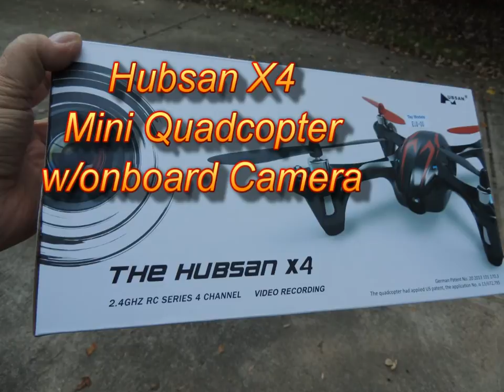Hubsan X4 Mini Quadcopter with Onboard Video Camera. FTHVN 409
Bought this little bugger while visiting Perth Scotland recently.  Thank you Tay Models!!  Very nimble and stable makes it easy to fly.  The camera footage is a bit shaky because the camera is hard mounted to the copter.  But a great buy for a camera equipped quadcopter.

FTHVN 409